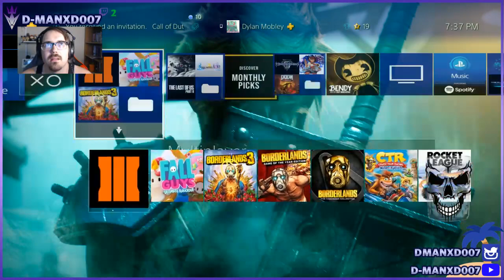Just some Undead Shenanigans (CoD Zombies)